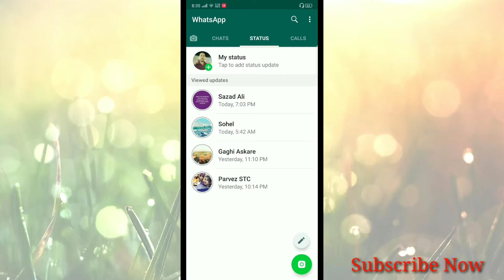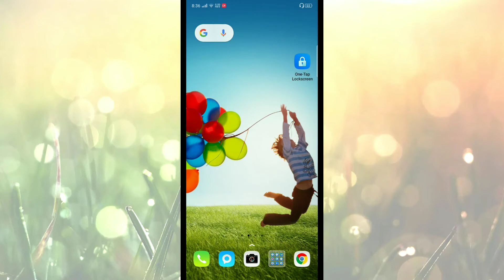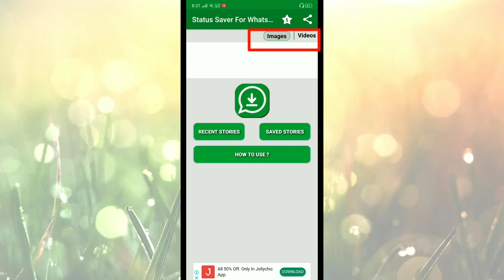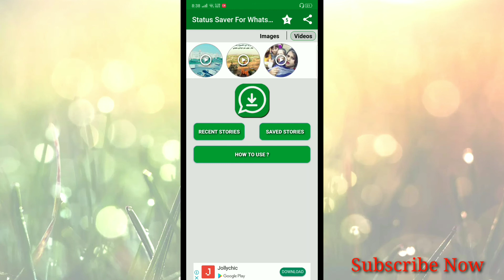How to download WhatsApp Status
Download your WhatsApp status nay time

Download Story saver for Whatsapp

Check your IQAMA Expiry Date without abshar account touch this link